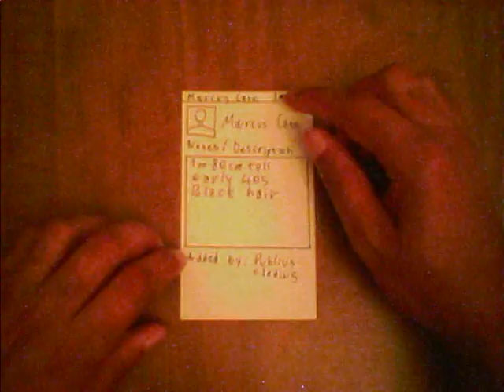Taxi G Lo-Fi Prototype [with Audio]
A low-fidelity mobile application prototype designed in CS160 (User Interfaces) at UC Berkeley. This version has audio commentary.

Target User: Taxi Drivers.
Modes: News, Chat, Schedule, Language, Map, and Blacklist.
Team: Ray, Alex, Bernard, Sara.